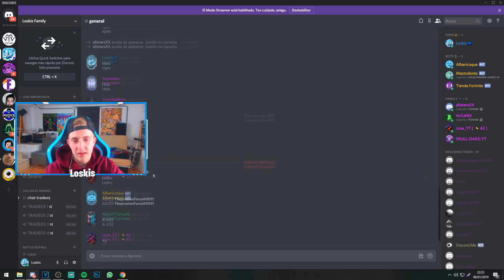2 SCAMERS DE MI COMUNIDAD! SCAMEO A SCAMER - Fortnite Salvar el mundo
BREVE EXPLICACIÓN!

2 SCAMERS DE MI COMUNIDAD ME SCAMEAN ARMAS Y LES ACABO SCAMEANDO UN MONTÓN DE ARMAS MÁS!

► ¡Sígueme!